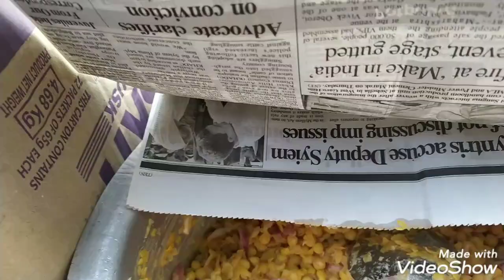Rajasimla BYF Sales Day | 12th Oct. 2019